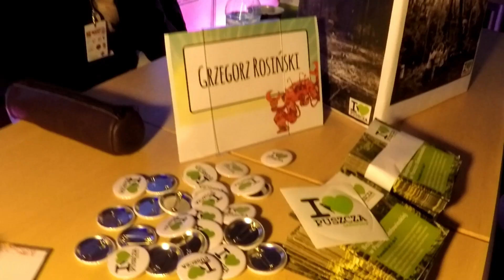MIĘDZYNARODOWY FESTIWAL KOMIKSU I GIER 2017 - rzut oka z komentarzem || GeekMania.pl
Odwiedziliśmy Międzynarodowy Festiwal Komiksu i Gier 2017 i przygotowaliśmy dla Was krótki film na temat tegorocznego spotkania fanów komiksu w Łodzi.

MFKiG to jedna z najważniejszych polskich imprez komiksowych, która jest wizytówką Łodzi.